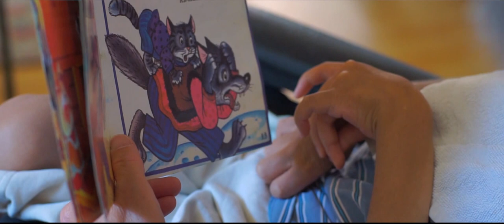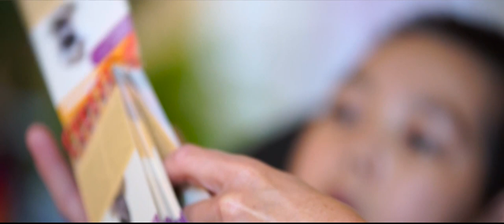Bayaraa's Story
I feel like this video really has several stories. The first is *Bayaraa's story. *Bayaraa (name changed for privacy) was abandoned but now, through Alpha Communities, is cared for and happy.

The second story is that of Gabi his caretaker. She loves taking care of *Bayaraa, it is evident through the few minutes of video and even more obvious watching her in person It isn't just a job to her. Instead it is something she loves and is so gifted for.

The third story is God's. Working on this video and watching it over and over again has been so fun. I see God in *Bayaraa's smiles and giggles and in Gabi's love and joy.

To hear more positive stories of human value check out Sharing Dots YouTube channel or visit sharingdots.org